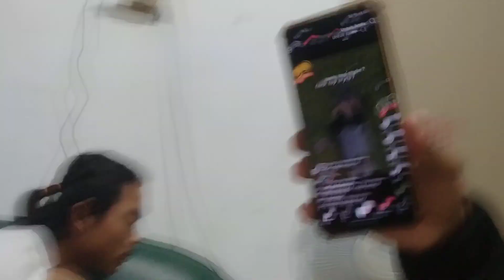DOLANI YOGA NAK NGGON KERJONE THE RIT